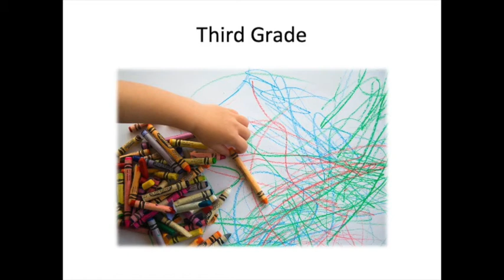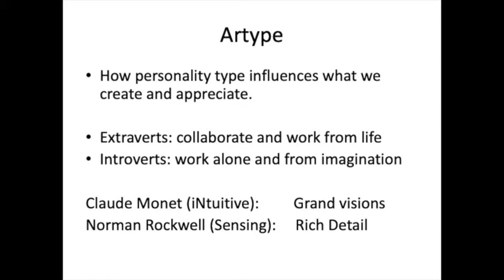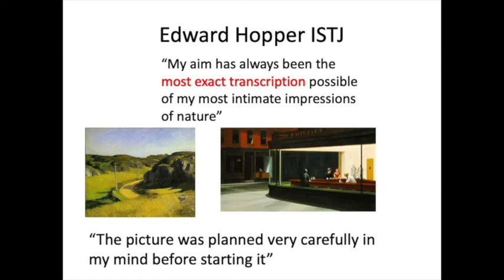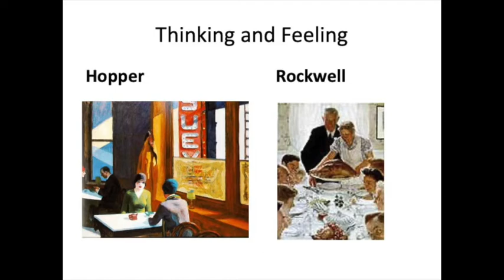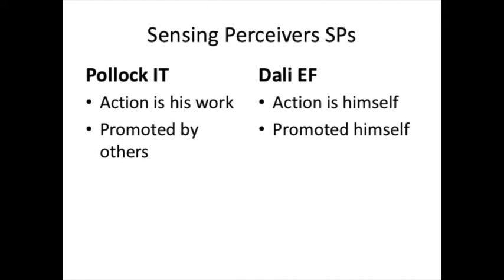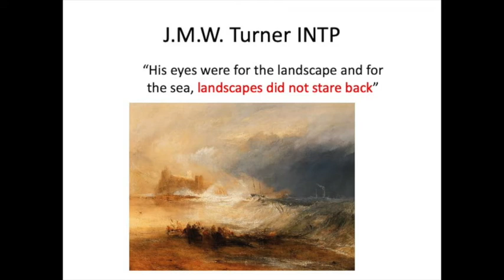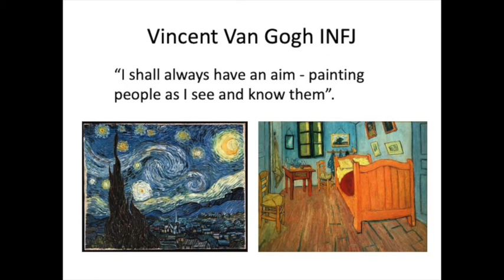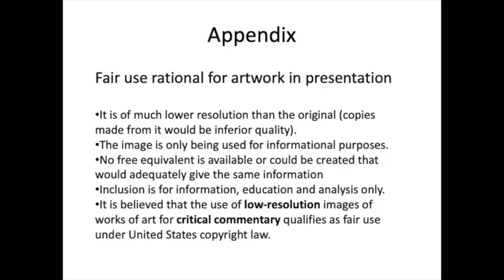Art IN YOURSELF: Type and Creativity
Understanding yourself and your creativity through the lenses of Myer-Briggs with a look at famous artists. TED style talk Presented for the Association of Psychological Type International
Conference in 2011, San Francisco